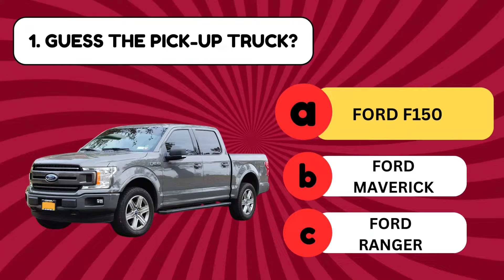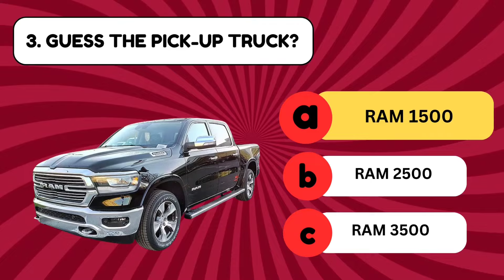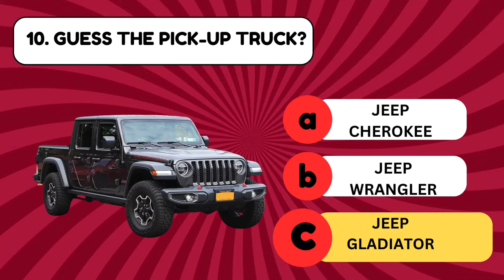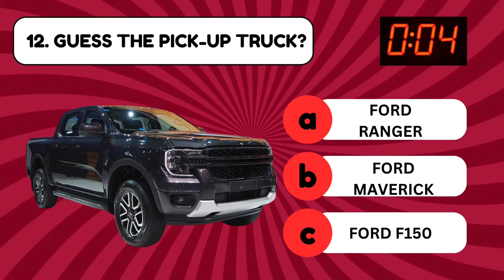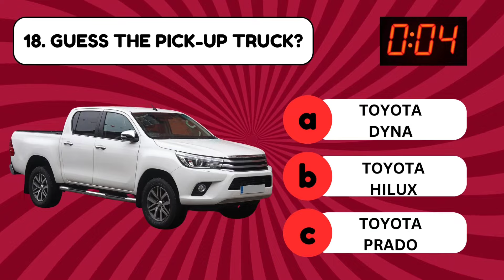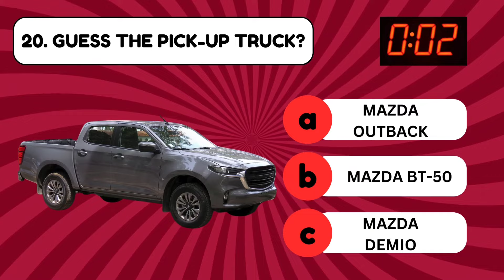Can you Pass this TRUCK QUIZ? | Guess the Pick-Up Truck by Picture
Guess the Truck by picture is a fun guessing game that involves guessing the Truck brand and model by looking at a picture of the truck with the logo hidden.

If you love cars then this video is made for you. lets see many popular cars out there today do you know. This Quiz involves pick up trucks or open back trucks.

Video includes popular car brands from all over the world such as Mitsubishi, Toyota, Ford, GMC and even Chevrolet.

There are 20 questions and you have ten seconds to answer each question. There are three multiple choice answers to choose from.

Give a challenge to your friends and family. Please comment your score.

Have fun folks😊

title: NO COPYRIGHT Education Background Music for Videos | FREE

by: Taketone-Premium